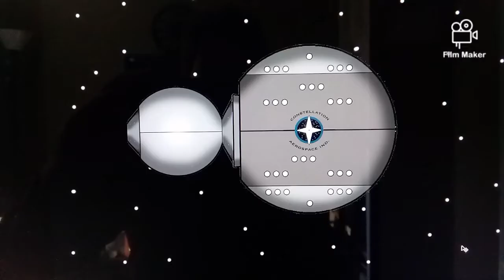Area 51 new version of the comic strip.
This is only a test. Working on making the comic more dynamic, no more trying to read small word bubbles, you'll hear the action. If I can do that I can give away merchandise every month to a random patron and cash prize to one patron every other month..😃